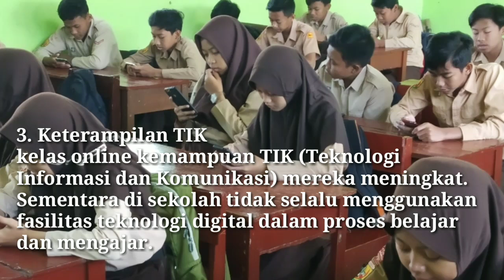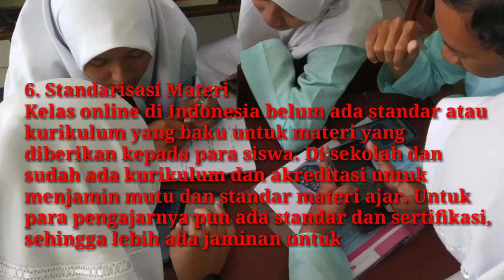dirumahaja Tema Belajar di Sekolah VS Belajar Online - Studying at school VS studying online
Kali ini kami sedikit mengupas belajar disekolah VS  belajar online . Langsung saja pada topik pembahasan.
Untuk melawan COVID19 salah satu upaya yang dilakukan bekerja dari rumah (Work From Home/WFH), belajar di rumah hingga beribadah di rumah. Belajar di sekolah (belajar konvensional) dan belajar online saat dirumahaja dalam menghadapi copid19 menjadi topik pembicaraan dikalangan netizen. Berbicara belajar dirumah timbul beberapa pertanyaan dari netizen : 1. apa sih perbedaan belajar disekolah vs belajar online yang disertai foto foto siswa? 2. mana yang lebih efektif? (yang ke 2 dibahas di video selanjutnya).

Baik mari kita bahas satu persatu perbedaan belajar disekolah vs belajar online,  diantaranya :
1. Jarak
Kelas online tidak membutuhkan ruang kelas secara fisik dan tidak ada jarak. Guru dan murid dipermudah karena bisa belajar dan mengajar di mana saja dan kapan saja. Sebaliknya belajar disekolah membutuhkan ruang kelas secara fisik. Karena berbeda lokasi, mereka harus menempuh perjalanan untuk bertatap muka di ruang kelas.
2. Waktu
Proses belajar kelas online lebih fleksibel (lebih leluasa). Murid bisa belajar kapan saja, atau jadwal bisa disesuaikan. Belajar di sekolah Guru dan murid diwajibkan kehadirannya dalam ruang kelas dalam satu waktu tertentu yang membutuhkan komitmen dan kedisiplinan terkait waktu dari guru dan murid.
3. Keterampilan TIK
Kelas online kemampuan TIK (Teknologi Informasi dan Komunikasi) mereka meningkat. Sementara di sekolah tidak selalu menggunakan fasilitas teknologi digital dalam proses belajar dan mengajar.
4. Kemandirian
Pada kelas online Murid “dipaksa” untuk memiliki kesadaran dalam hal belajar secara mandiri. Di sekolah kurangnya kesadaran untuk belajar dan memperoleh ilmu.
5. Praktis
Pada kelas online murid bisa me-review kembali bahan pelajaran setiap saat. Sedangkan di sekolah dirasa kurang praktis karena bahan pelajaran tidak bisa di review di mana saja karena ada di banyak buku.
6. Standarisasi Materi
Kelas online di Indonesia belum ada standar atau kurikulum yang baku untuk materi yang diberikan kepada para siswa. Di sekolah dan sudah ada kurikulum dan akreditasi untuk menjamin mutu dan standar materi ajar. Untuk para pengajarnya pun ada standar dan sertifikasi, sehingga lebih ada jaminan untuk ketrampilan dan kapasitasnya sebagai pendidik.
7. Tingkat Kecurangan
Kelas online tingkat kecurangan lebih banyak, dibandingkan disekolah yang memiliki tingkat kecurangan lebih sedikit salah satunya dalam hal ujian, pengawasan pada murid lebih ketat, karena diawasi langsung.
8. Tingkat Fokus
9. Keterampilan Menulis Tangan
Kelas online hampir tidak membutuhkan keterampilan menulis tangan (handwriting). Semua dilakukan dengan mengetik di gawai atau komputer. Pada akhirnya keterampilan menulis tangan pun menurun. Di sekolah hampir selalu membutuhkan keterampilan menulis.
Setidaknya murid dipaksa untuk mencatat materi pelajaran yang sedang disampaikan oleh guru. Dengan keterampilan menulis dibutuhkan untuk menjaga anak tetap fokus belajar. Serta digunakan untuk mengekspresikan diri lebih mendalam dan memberikan ide-ide secara halus.

Sementara foto-foto yang ada dalam video ini merupakan pengobat rasa kangen dan rindu sekolah lagi pada saat pendami Corona19, dimana disarankan untuk dirumahaja. Selain itu juga di foto tersebut diberikan informasi tentang Belajar di Sekolah VS Belajar Online. Semoga informasinya bermanfaat.

belajar online gratis
belajar online di rumah
belajar online adalah
belajar online sampai kapan
belajar online indonesia
belajar online google classroom
belajar online hari ini
belajar online kemdikbud
belajar konvensional
metode belajar konvensional
bimbingan belajar konvensional adalah
cara belajar konvensional
sumber belajar konvensional
teori belajar konvensional
kelebihan belajar konvensional
media belajar konvensional
belajar online kurang efektif
belajar online lewat tvri
belajar online lebih efektif
belajar online yang menyenangkan
belajar online yang efektif
belajar online yang bagus
cara belajar online yang efektif
belajar konvensional
metode belajar konvensional
cara belajar konvensional
sumber belajar konvensional
teori belajar konvensional
kelebihan belajar konvensional
media belajar konvensional